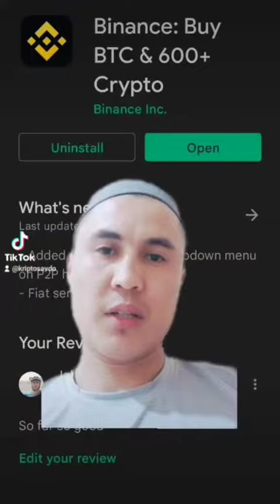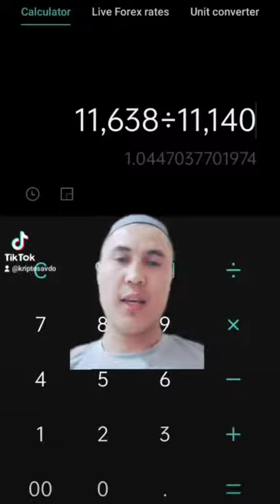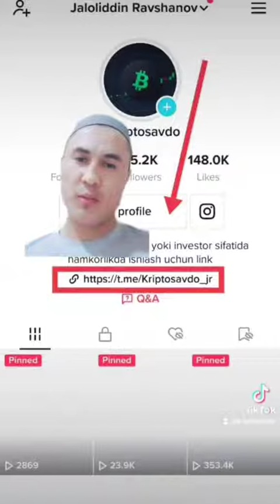Har kuni 200$ topish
Bitcoin savdosi ustasi